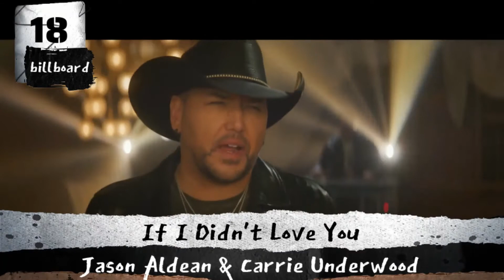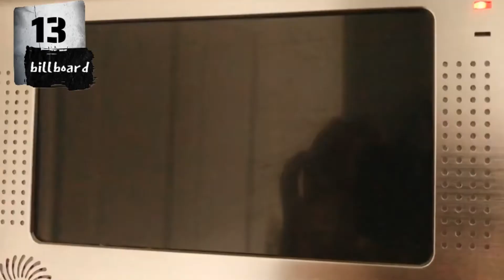BILLBOARD HOT 100 (November 06, 2021)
This video features the Top 20 songs from the Billboard Hot 100.